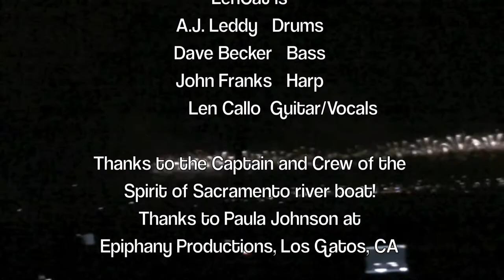LenCat BAY CRUISE Maybelline 5-27-12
The 75th Anniversary Golden Gate Bridge celebation and fireworks as seen from the middle of the bay! Thanks to Paula Johnson the event coordinatore at Epiphany Productions for setting up the spectacular bay cruise on The Spirit of Sacramento river boat. As you can see, a good time was had by all